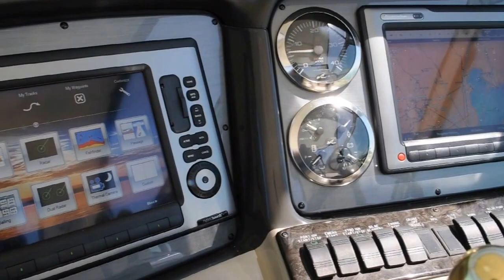2005 Sea Ray 420 Sundancer -- SOLD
(CURRENT OWNER OF 4-YEARS) PRIDE OF OWNERSHIP SHOWS THROUGHOUT THIS LIGHTLY USED 2005 SEA RAY 420 SUNDANCER -- PLEASE SEE FULL SPECS FOR COMPLETE LISTING DETAILS.  LOW INTEREST EXTENDED TERM FINANCING AVAILABLE -- CALL OR EMAIL OUR SALES OFFICE FOR DETAILS.

Freshwater / Great Lakes boat since new this vessel features Twin Cummins 6CTA 417-hp Diesel Engine's with 586 original hours.  Notable features include but are not limited to the following:  Air-Conditioning & Heat (2-Units), (2) Head's (Vacuflush) w/Vanity/Sink/Shower (Note Stall-Shower Forward), Central Vacuum System, Windlass Anchor (w/Freshwater Washdown), Onan 9MDKAV Generator (800-Hours), Complete Electronics Package (Raymarine VHF Marine Radio, (2) Raymarine E-120 Display's w/HD-Radar, Raymarine Autopilot, WiFi Booster), Cockpit Wet Bar w/Sink/Refrigerator, Premium Sony Sound System (Note Upgraded JL-Audio Speaker's & Sub-woofer), Removable Cockpit Carpeting, and MUCH more!

Broker Notes:  600-hour engine service 2016, newer batteries, annual lube/filter service, professionally serviced.  Newer Ramarine Electronics.  Newer LCD-Television (salon.)  LED cockpit lighting.  New cockpit carpeting 2017, new cabin canvas carpet runners 2017.  Highly recommended by listing agent!